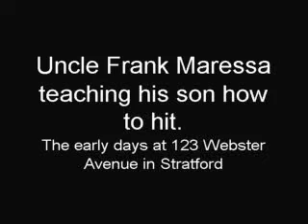Early Days at 123 Webster Avenue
Frank Maressa pitching to his son Michael at the family home in Stratford, NJ.

Part of the 'Silent Films' collection.